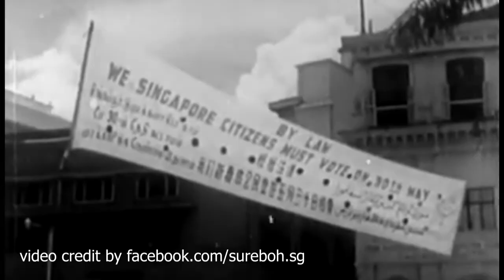මුඩුක්කුවක් දිව්‍යලෝකයක් කළ නායකයා ලී ක්වාන් යූ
මෙම වීඩියෝ මගින් සිංගප්පූරුවේ ප්‍රථම අග්‍රාමාත්‍යවරයා වන ලී ක්වාන් යූ පිළිබඳව කෙටි විස්තරයක් ඉදිරිපත් කරනු ලැබේ.